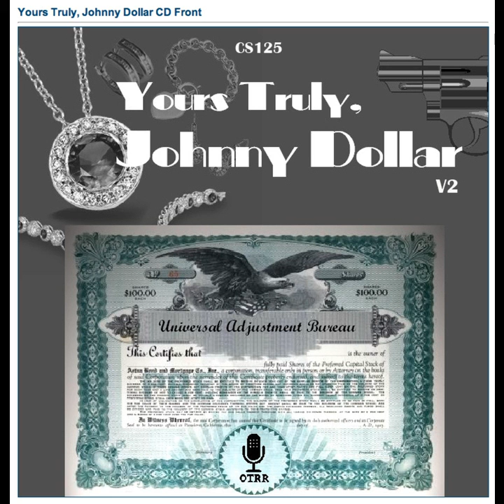Yours Truly, Johnny Dollar - 560829 464 The Kranesburg Matter - Ep 3 (4th of 6)